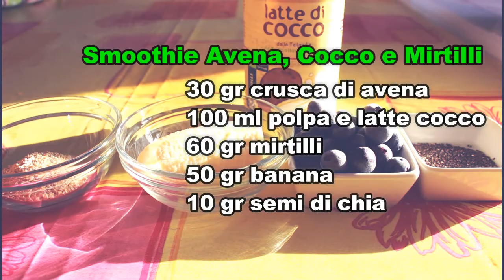What I Eat In A Day #2 || 1255 kcal || Una Fetta Di Paradiso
Un nuovo inizio settimana con un nuovo video di What I eat in a day.

Spero che questo tipo di video vi piaccia, a me moltissimo, credo che ve ne proporrò spesso qualcuno mensilmente...se non settimanalmente ;)

Sapete cosa dovete fare se il video vi è piaciuto, ma soprattutto se vi fa piacere, lasciatemi un pollice in su.

^^^ SEGUIMI ^^^

Musiche

Valentina